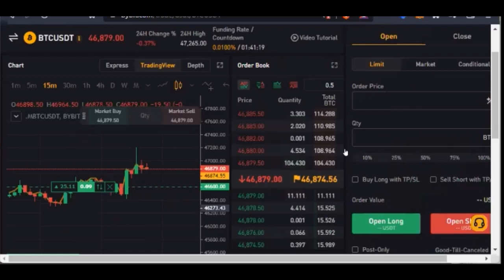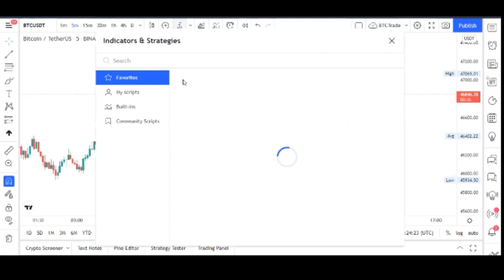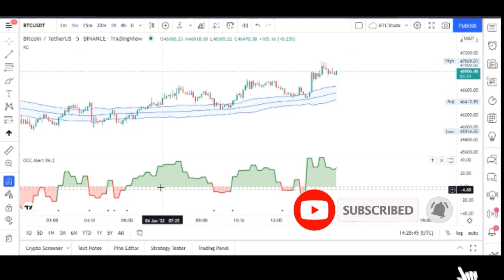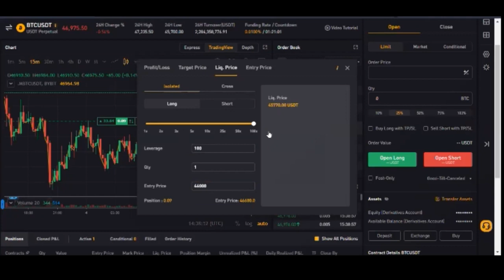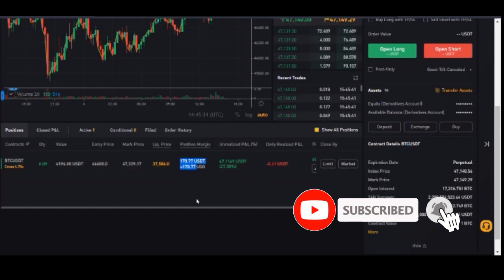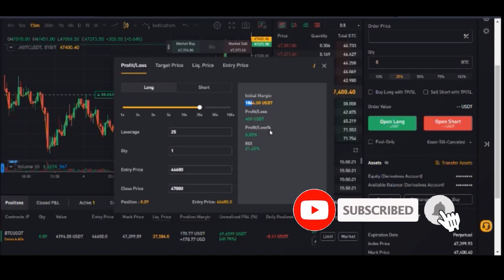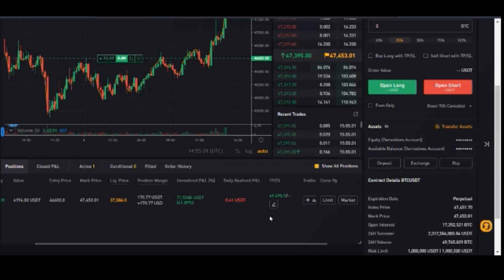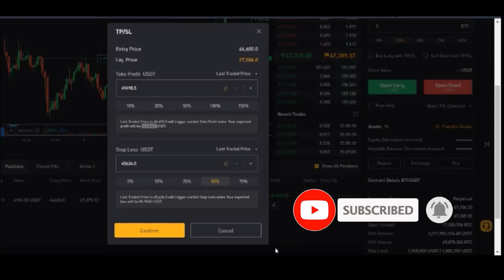Best Futures Trading Scalping Strategy For Beginners Using Only 2 Indicators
This video show you how you can be making at least $1k per trade with this Simple Futures Trading Scalping Strategy For Beginners Using Only 2 Indicators. ✅LEARN HOW TO TRADE CRYPTO➤➤

1. BINANCE➤➤ Referal Code 20539573

00:00 Reasons why you need more than one crypto exchange
00:49 My 3 recommended crypto exchange to trade futures
1:08 Different exchange fees
03:50 How to know when to long or short the market
04:13 Using indicator to analyze the market
05:35 Difference between long and short
09:34 Using calculator before trading futures
15:41 FAQ about futures trading
16:58 Cross and Isolated margin explained
25:24 How to manage your stop loss
30:37 How much you need to start trading futures

learn how to use primebot robot to automate your crypto trading and make profits daily without any experience of trading crypto

Trading Platform
We work together with the world's leading cryptocurrency digital asset exchange platforms that provides a wide range of digital currency transactions and other services to the world, and is committed to providing safe, fair, open and efficient blockchain digital assets trading environment.

Huobi
Founded in 2013, Huobi became one of the largests exchanges in the world

• Reached the highest trading volume in the spot market

• Has offices all around the world

• Extensive R&D programmes in the blockchain industry

Binance
is an online exchange where users can trade more than 500 types of cryptocurrencies

• Provides a secure crypto wallet for its traders, where they can store their electronic funds.

• Low transaction fees with high liquidity

• Has one of the fastest transaction speeds in the market

✅✅BITCOIN👉 1KuFN1644uXvHECLR7UV3X2RgYfrR8woR1
✅✅Ethereum👉 0x139c05ba1bD30D79e964f9F160f681b79C1bD0f1